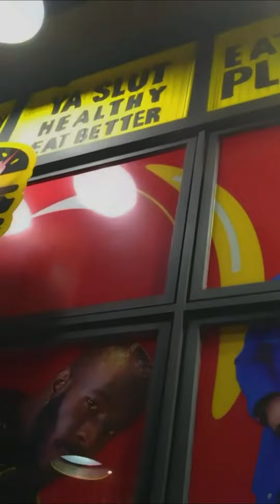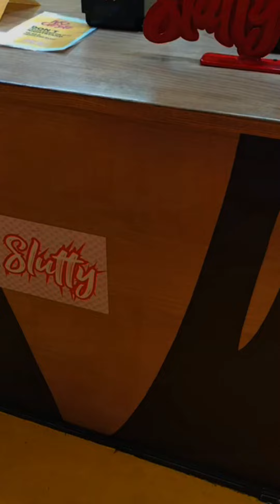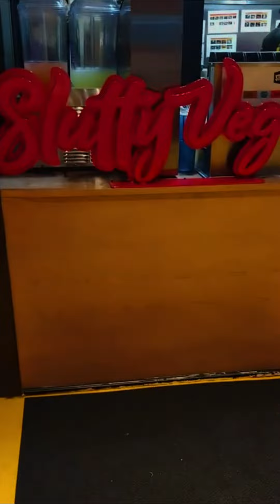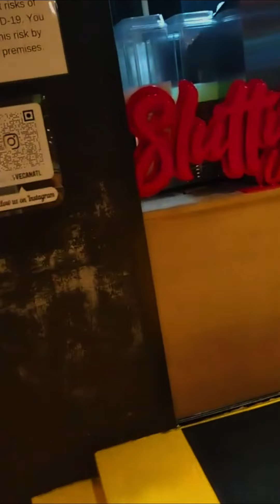Slutty Vegan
In This edition of Community Forum we look at Slutty Vegan, another Vegan restaurant. We publish these type videos for those who are attempting to enjoy a healthier life-style due to various reasons. This piece is not an authorized version. It's just highlighting accomplishments by our communities.

*We hope you enjoy the video and please leave all comments below.

From the website of Slutty Vegan:
Bringing vegan options and food awareness to Atlanta’s West End has always been a life dream of Pinky Cole, CEO and Founder of The Slutty Vegan.
Opening the conversation on vegan food options for people who have never considered them in this community that has such high numbers in hypertension, cholesterol, obesity, and a host of other food-borne ailments, is momentous.

Cole started making moves from her two-bedroom apartment in July of 2018, selling Slutty Vegan’s signature burgers fresh to order via Instagram…yep, Instagram! In a few weeks’ time, she was filling orders around the city of Atlanta and serving burgers from a mobile food truck.

By October 2018, the first Slutty Vegan restaurant location opened. Three months later, a crowd of 1,200 gathered outside the restaurant in 45-degree weather for the grand opening.

VISIT US:
Gwinnett
2045 Pleasant Hill Rd * Duluth, GA 30096
Sun-Mon: CLOSED - Tue-Thurs: 12PM-8PM - Fri-Sat: 12PM-9PM

Edgewood
476 Edgewood Ave SE * Atlanta, GA 30312
Sun-Mon: CLOSED - Tue-Thu: 12PM-12AM - Fri-Sat: 12PM-1AM

Jonesboro
164 N McDonough St * Jonesboro, GA 30236
Sun-Mon: CLOSED - Tue-Thu: 12PM-9PM - Fri-Sat: 12PM-11PM

Ralph David
1542 Ralph David Abernathy Blvd SW * Atlanta, GA 30310
Sun-Mon: CLOSED - Tue-Sat: 4PM-12AM

Athens
700 Baxter St Suite 800 * Athens, GA 30605
Sun-Mon: CLOSED - Tue-Thu: 12PM-8PM  - Fri-Sat: 12PM-9PM

COMING SOON!
Brooklyn, New York
Birmingham, Alabama
Columbus, Georgia

“We are a Black-owned restaurant serving the best vegan food in Atlanta, period.